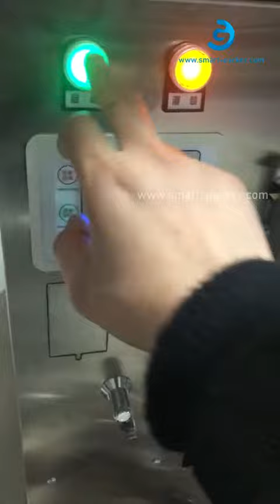Salsa de chile y pimienta mezclador tipo tolva llenado vertical sellado empaquetadora